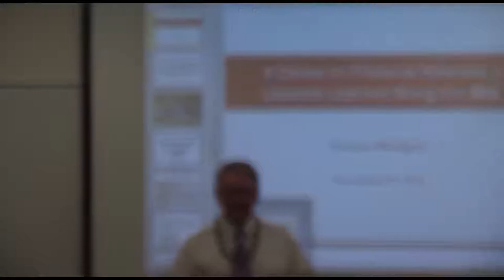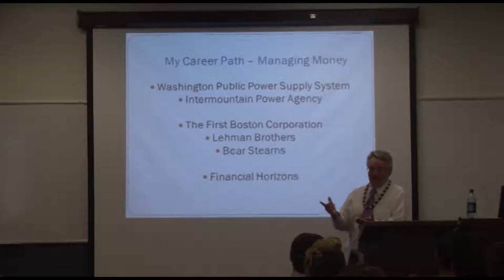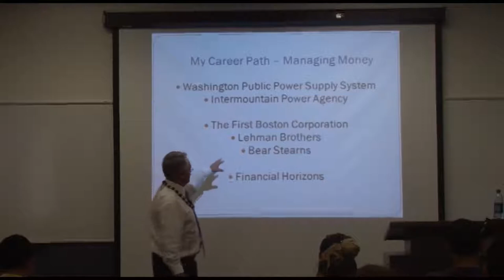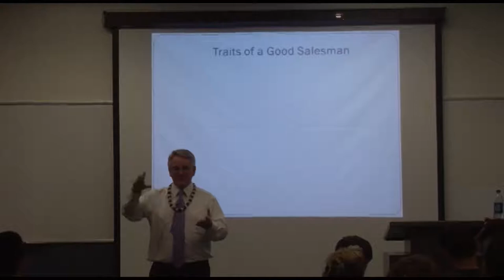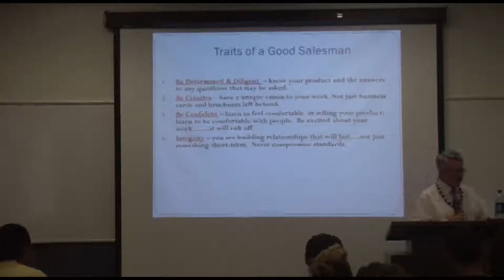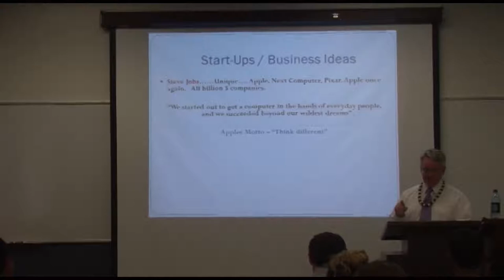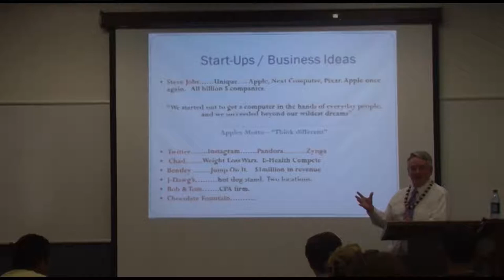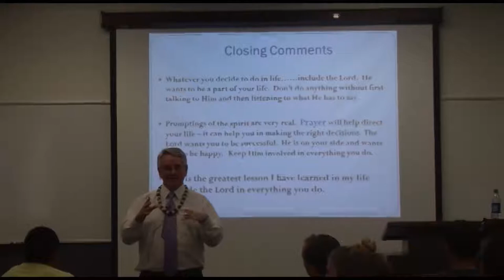Dennis Blodgett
ENTR 375R Lecture Series. Fall 2012.